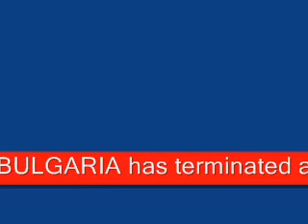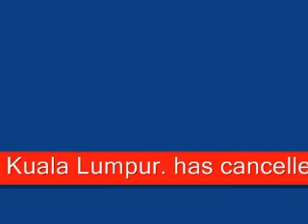Australian DX Report 293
Released February 7 2012. An audio news magazine, with video overlays, about international shortwave broadcasting, produced by the Australian Internet Radio Service, Melbourne, Australia. Lots of topical information, including propagation notes, schedule updates, and monitoring reports.